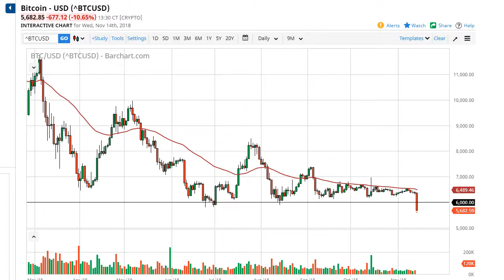Bitcoin Forecast November 15, 2018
Bitcoin markets broke down during the trading session on Wednesday finally, slicing through the $6000 level, and as I record this has broken below the $5800 level. This was the move that the sellers were hoping for, and it now looks as if we are ready to go lower. I’ve been saying for months now that if we can break through this level, the coin probably goes down to $5000. Obviously, that’s a large, round, psychologically significant number, but this is a market that simply has no reason to go higher.